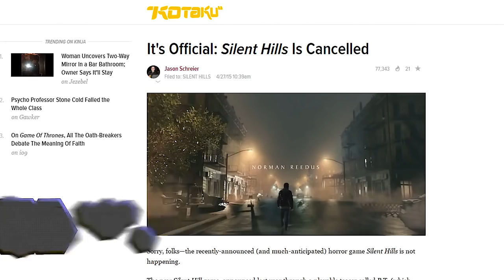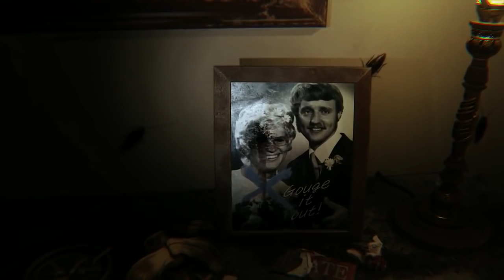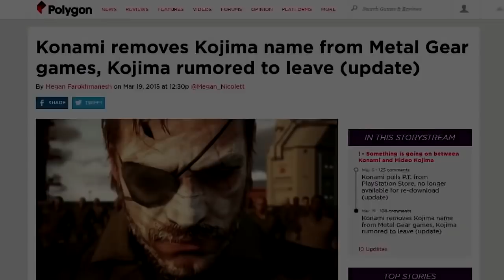The Life and Death of Silent Hills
Silent Hills. P.T. Two games that were too good for this world. All we can do is lament the loss of what was bound to be the greatest horror game ever made, as well as mourn the probable death of one of the greatest horror franchises in gaming, and move on. Maybe the spirit of Silent Hill can live elsewhere. Certainly as long as Konami has it, it will remain dead. Little more info below...

I hope this was a good farewell to Silent Hill, Silent Hills, and P.T.

Make sure you stick around to the very end...

The two audio tracks I used are:
1.) "Dance With Night Wind" from Silent Hill 3 OST
2.) "Silent Hill" from the Silent Hill 1 OST (extended version of the SH1 intro song)

Below are links to all the videos I took footage from (I don't monetize anything so I'm not getting a cent from this video).

(Links in order of appearance in video)